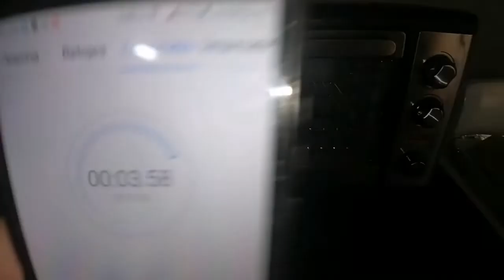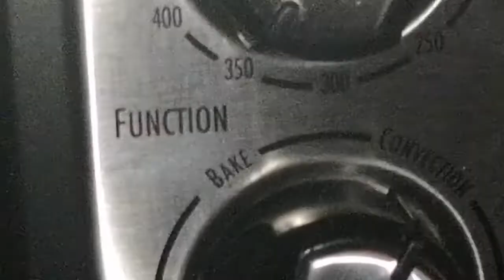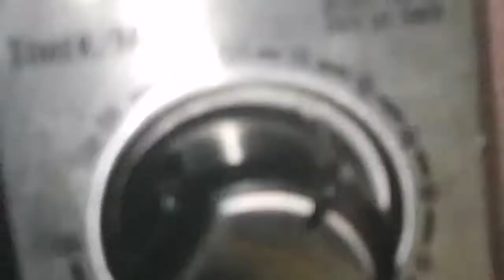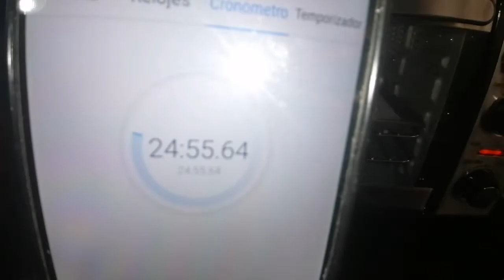Pechugas de pollo rellenas de verduras en horno eléctrico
En el video les comparto la manera en cómo pueden preparar sus pechugas de pollo rellenas con verduras en el horno eléctrico hamilton beach